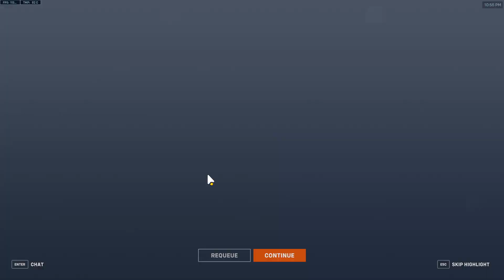TOP TIER MOVEMENT AND SURVIVABILITY. 2k+ HOUR MERCY GAMEPLAY. OVERWATCH 2.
2 games in a row with 0 deaths. My movement felt goooood this day  :)